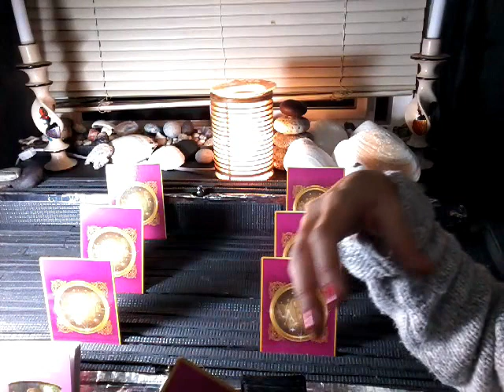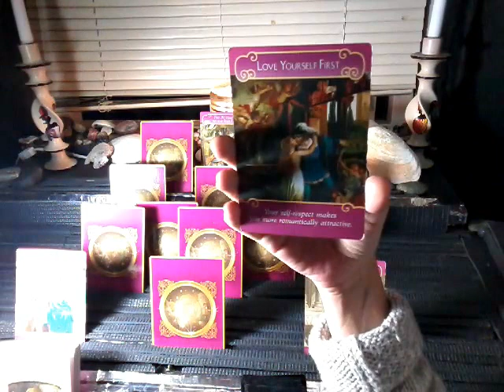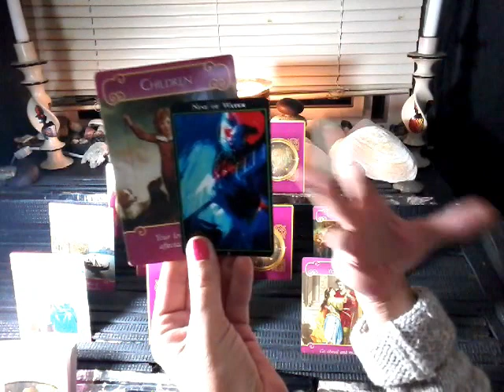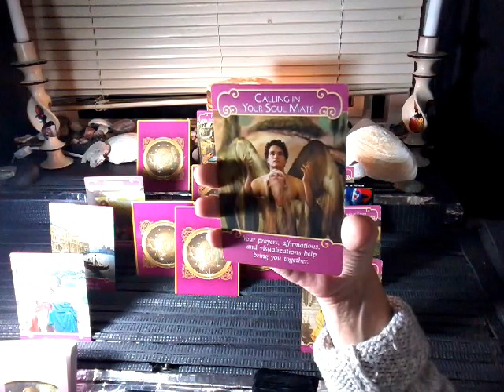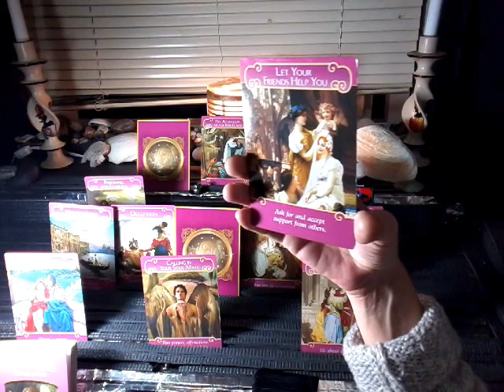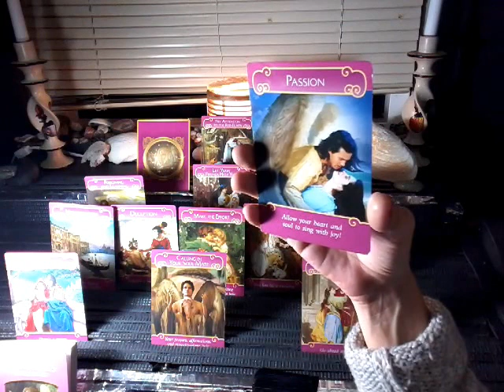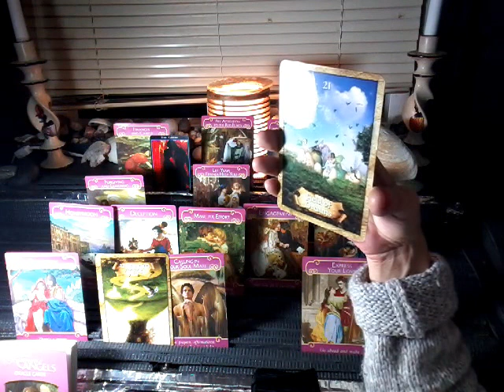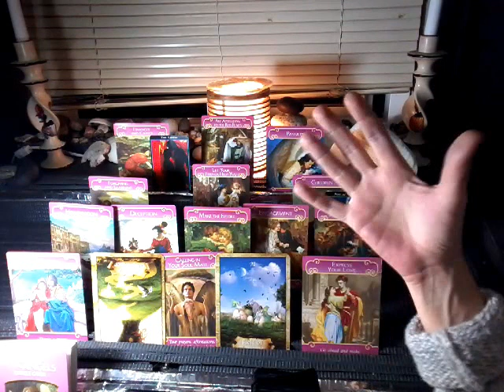nfgctarot ~ FULL MOON PISCES ~ PASSION!! Yang~ MAKING BOLD MOVES Yin~ SELF LOVE AUG 26 - SEPT 4